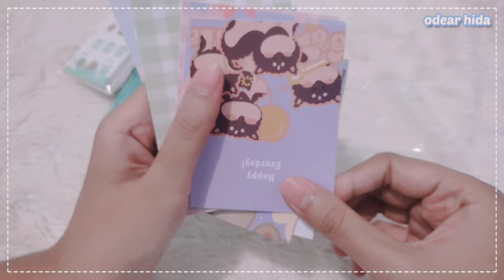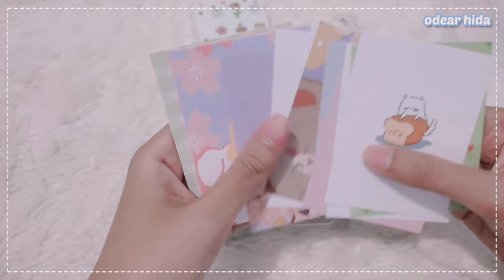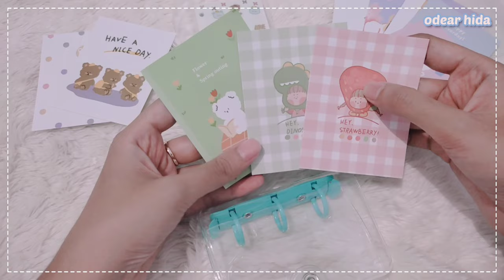[ENG/IND SUB] unboxing: mini binder 3 ring + setup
Hello! In this video, I'm unboxing a 3 ring mini binder. The price for 1 set of mini binders is only Rp. 35,250. The package includes a mini binder, several cover binders, stickers, loose leaf, keychain and pocket sleeve. Really worth to buy.